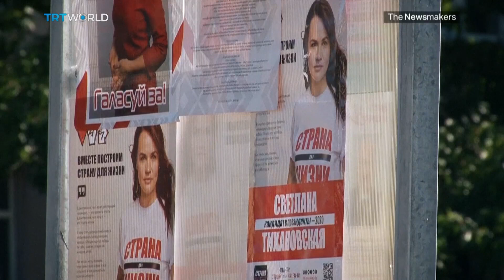Belarus Elections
Belarusian President Alexander Lukashenko has been in office since 1994. But despite winning by a landslide the European strongman is facing the greatest political pushback of his career. ​Natalie Poyhonen reports.